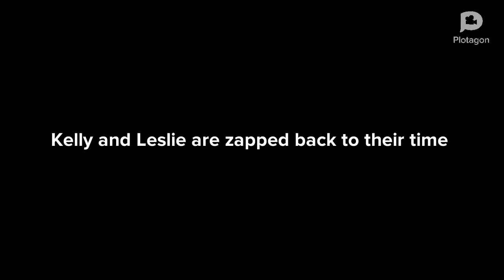Animated Weirdness #8: It Can’t Be What It Looks Like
Animated Weirdness: Series 2, Episode 2